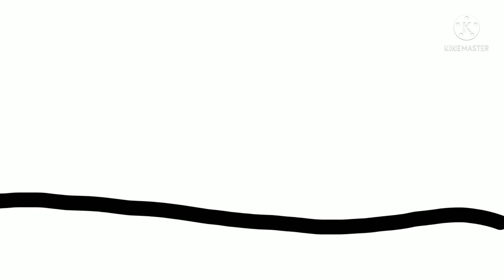Tragedi bintaro animasi 🗿🗿🗿Ngawur 🗿🗿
TR A GEDi Bintaro